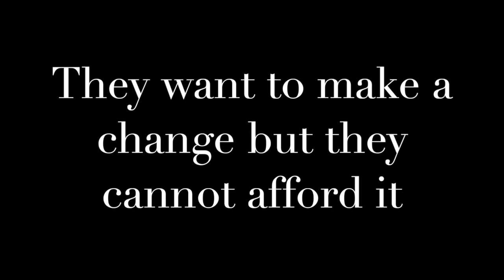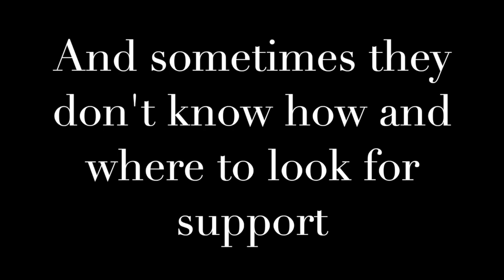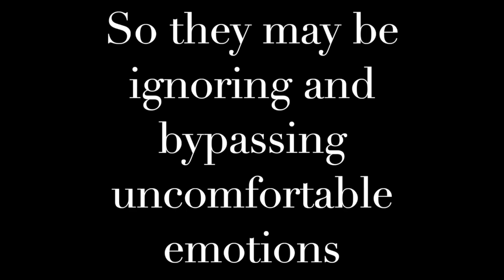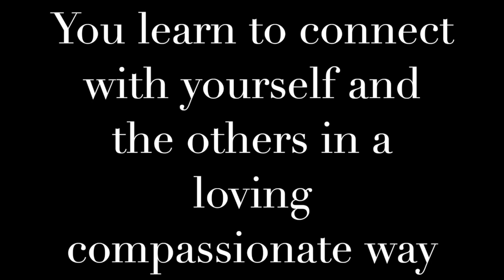8 Common Lightworker Challenges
Almost all Lightworkers are facing some practical problems, especially in the initial stages, such as they know they have a mission but they don't know what it is yet. Other Lightworkers want to make the change (change job, relocate, start their own business e.t.c) but they don't have the money to make such a change. Every challenge, every problem is designed to help them release a negative emotion/belief and push them towards their true and authentic self.